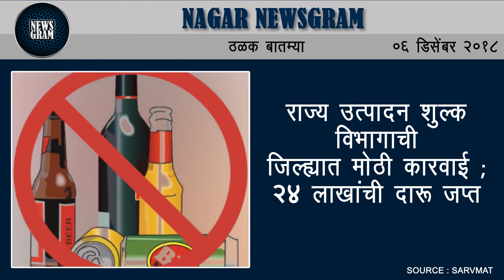Nagar Newsgram | Nagar News | Today's News Headlines | 6 December 2018